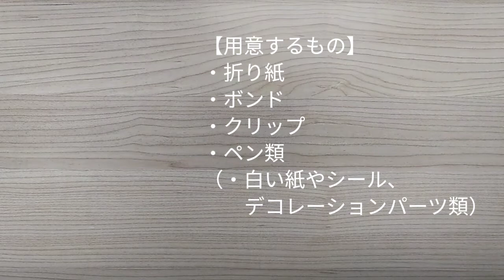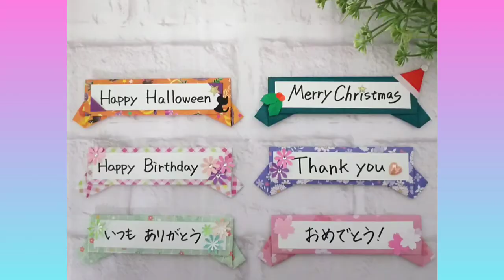【折り紙】リボン風メッセージタグ/How to make origami「Ribbon style message tag｣.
🎀リボン風のメッセージタグです。
クリスマスやハロウィン、誕生日、母の日、父の日、お祝い事など、カードやリースにプラスして使っていただけたら幸いです😊

🎀メッセージ部分は無地の折り紙なら直接書き込んでもOK。
模様折り紙なら、無地の紙にタイトルを書いて貼ると良いと思います。
クラフトパンチなどのお花や星を添えたりシールを貼ったりするとオシャレ～✨😄

🎀１５㎝角の折り紙に使ったメッセージ部分の白の紙は10㎝×２㎝です。色画用紙の白を使ってます。

🎀また、最後の工程、ボンドでとめなければ、席札としても利用可能。
※🎞️手作り席札～おもてなしの心を込めて～の動画はこちら